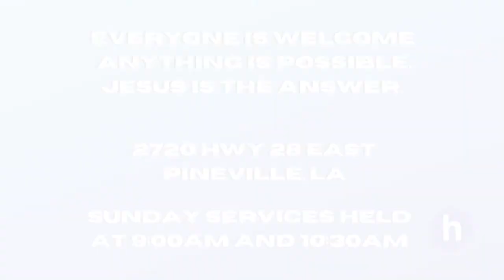What Is Worship? | HOW Table TALK ep. 7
Worship is so much more than just "the music part of church", it's the very thing we were designed for. This week Pastor KD, Landon and guest Derek Ashcraft discuss the concept of worship!